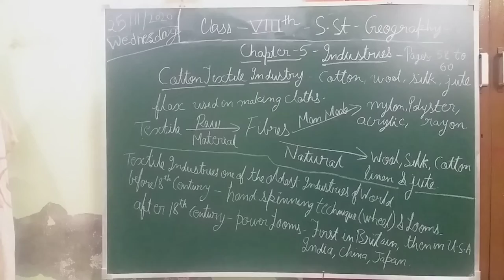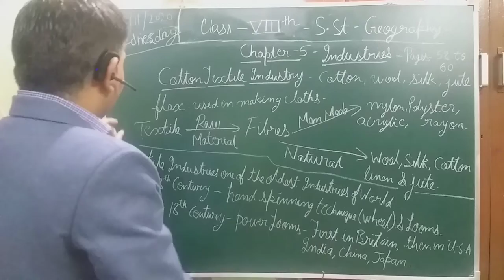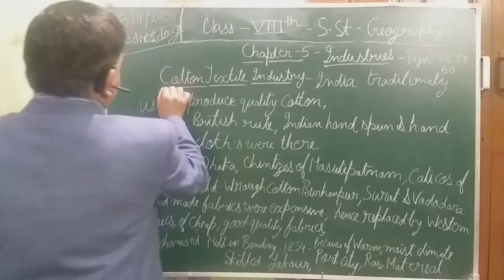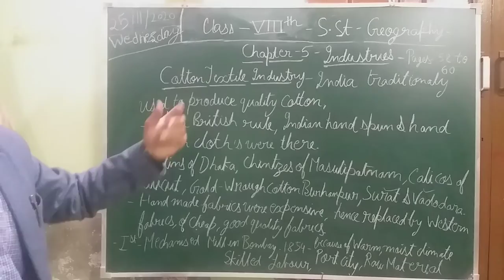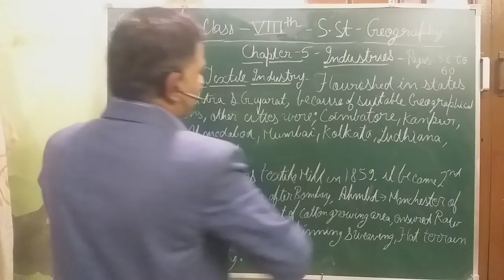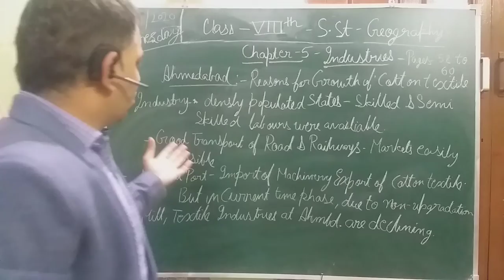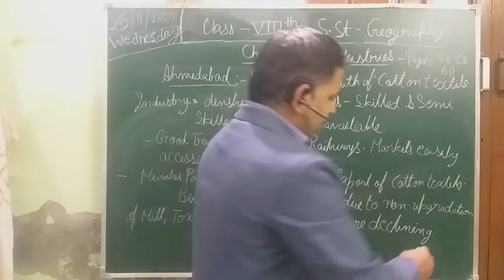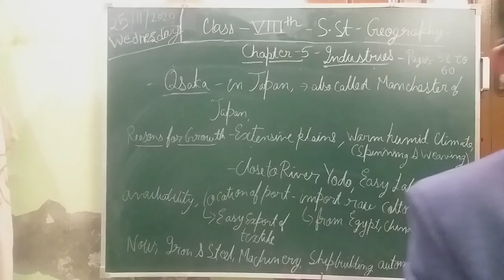S.St. - Geography - Chapter - 5.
Chapter  - Industries - 4th Video Explanation  of Topics Cotton and Textile Industries at Ahmedabad & Osaka - Pages 58 to 60.